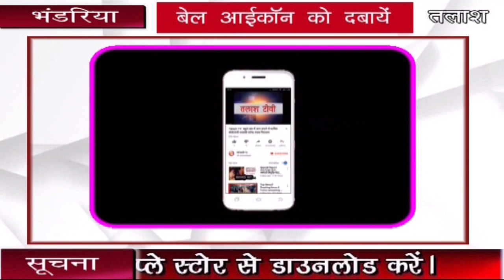भंडरिया । गढ़वा । चैती महा छठ पर्व संपन्न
भंडरिया।गढवा। क्षेत्र के विभिन्न गांव जनेवा,बघवार,मदगडी,महुगाई,खजुरी,नौका,पाट व  फकीराडीह में  महा पर्व चैती छठ के दुसरे दिन व्रतीयो  के द्वारा उगते भगवान भास्कर को अर्घय देते ही चैती छठ महा पर्व संपन्न हो गया। कोरोना जैसे वैश्विक महामारी को देखते व्रतीयो  के द्वारा सामुहिक रुप से व्रत न कर के अपने अपने घरों में ही व्रत रखा गया।Talash TV
Latest News
Breaking News
Current News
garhwa news
palamu news
latehar news